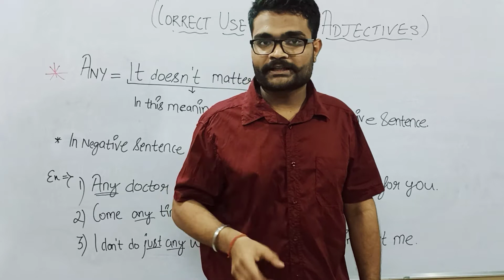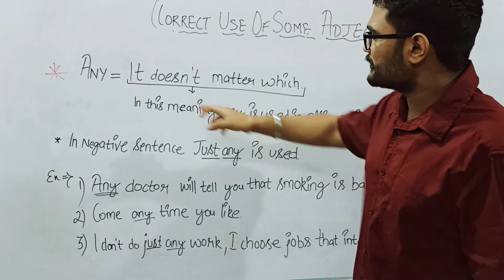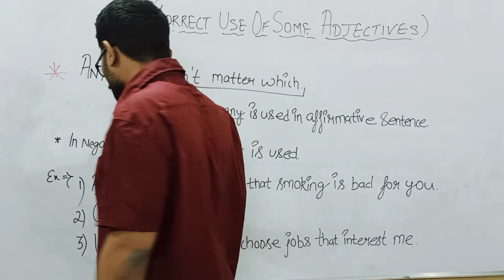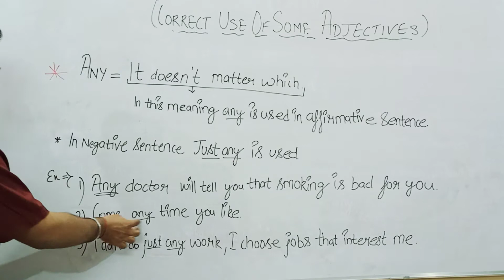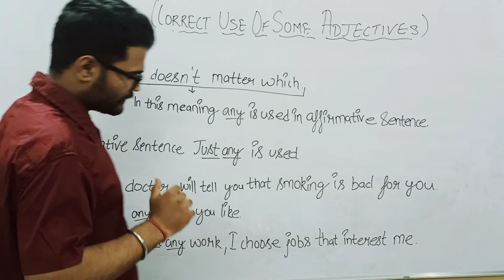basic rule of using "SOME" and "ANY" as an adjective in a sentence. PART-3